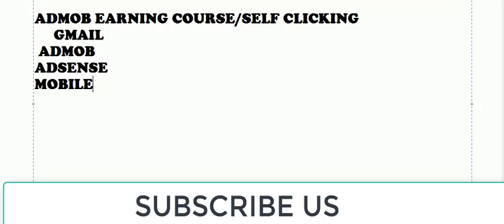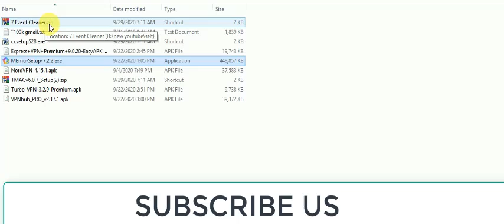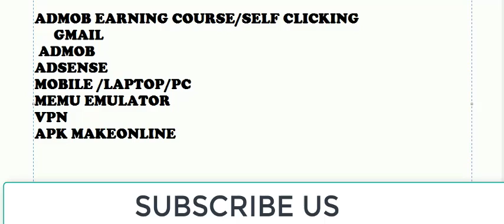Admob Self Clicking Course 2020-21|Self Click New Apps & Softwres|Part1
hello friends today we are starting admob self clicking course
in the very first video we will start from admob account ,gmail accounts,adsense account